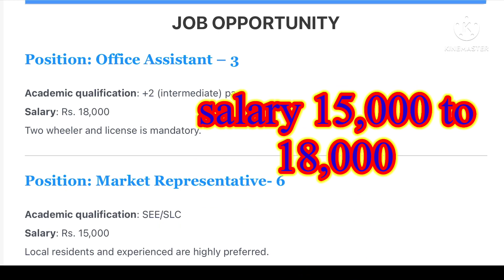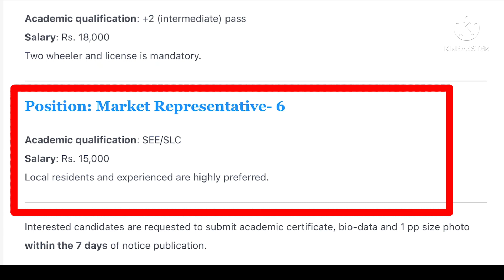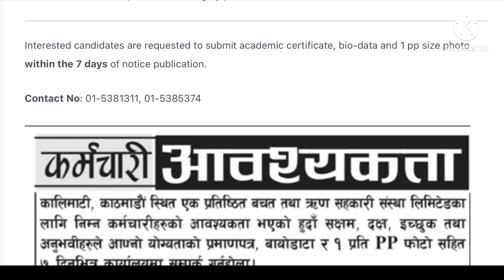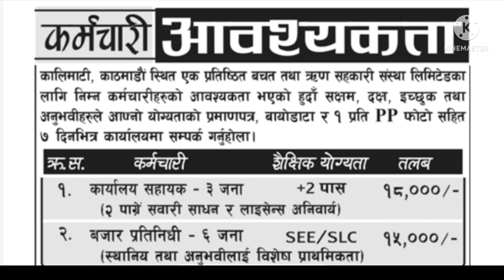job vacancy in kathmandu 2079 || new job vacancy || best salary and part time job || sunlight tv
job vacancy

काडमाण्डौ भित्र जागिर खोज्नु भाको छ भने दिएको नम्बरमा सम्पर्क गर्नुहोला ।

job vacancy in kathmandu 2079
new job vacancy
best salary and part time job
sunlight tv

यस channel मा रहेका videoहरु वा thumbnail copy download गरि अन्य channel मा upload गरेको पाइएमा सो channel लाई copyright लगाई channel सधैको लागि |